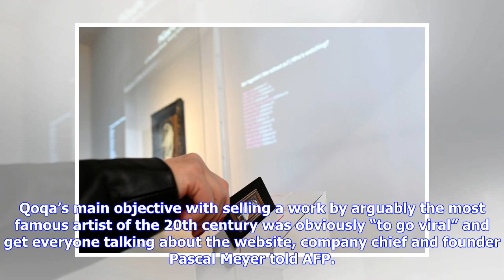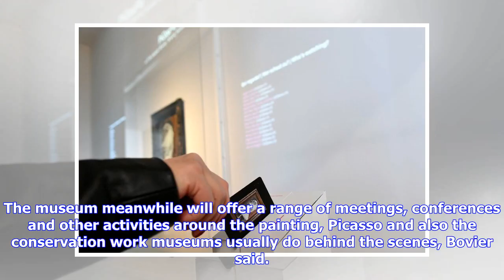Breaking News | Picasso painting with 25,000 owners on show in Geneva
It won’t hang on the wall in their living rooms, but they own it nonetheless: 25,000 Internet users banded together to buy a Picasso painting, which went on display in Geneva on Friday. Visitors to Swiss bargain site Qoqa usually end up buying a new drill, a set of luggage or a cheap trip to Marrakesh. But last December, the website that was created in 2005 with the motto: “We do anything, but it’s all for you”, proposed a painting by none other than artist superstar Pablo Picasso. The 1968 pain...